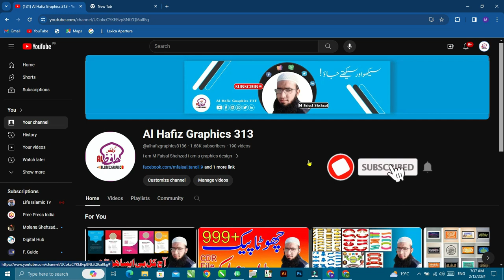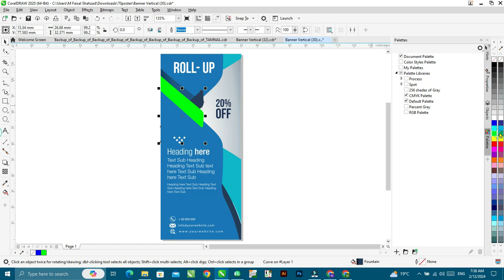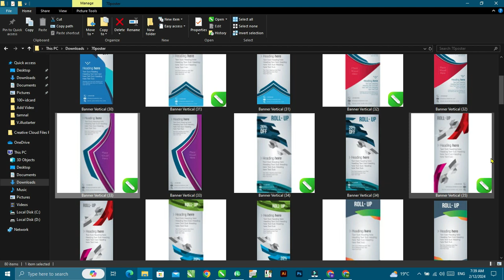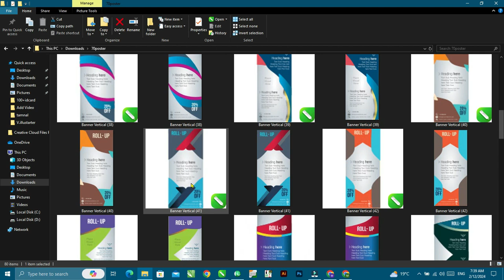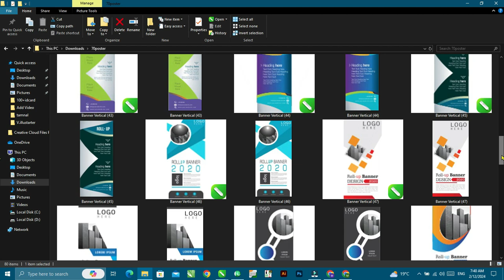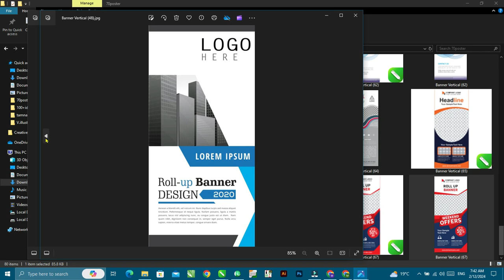70+ poster cdr file for free download